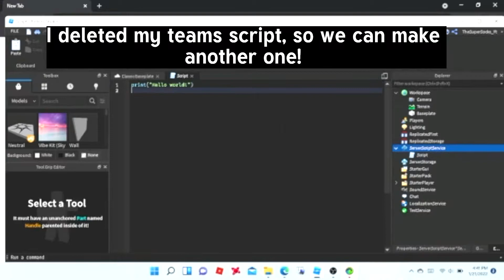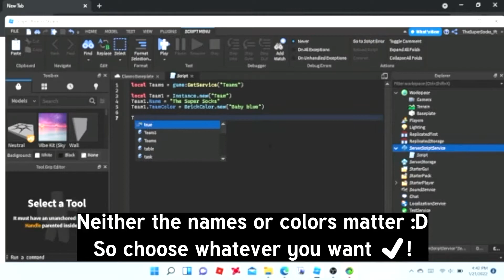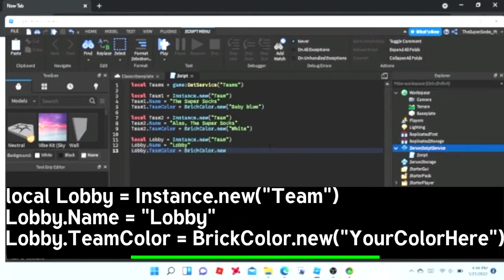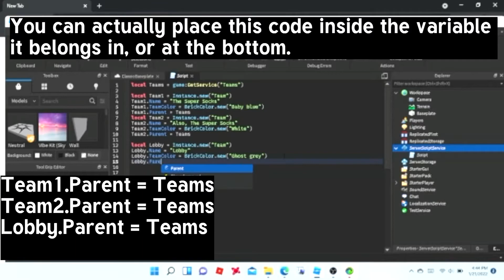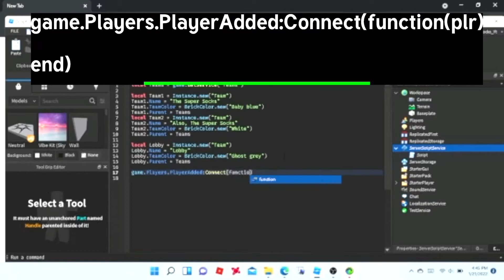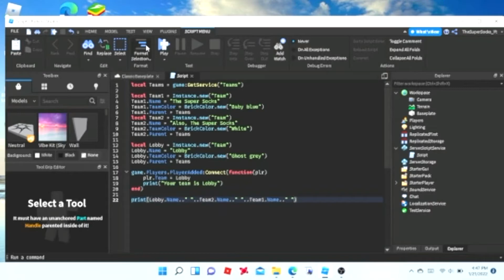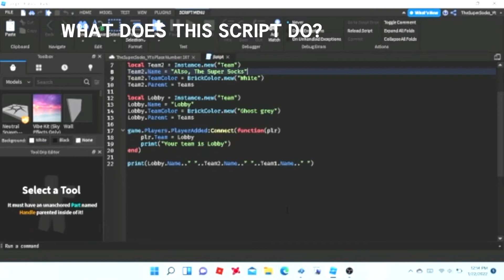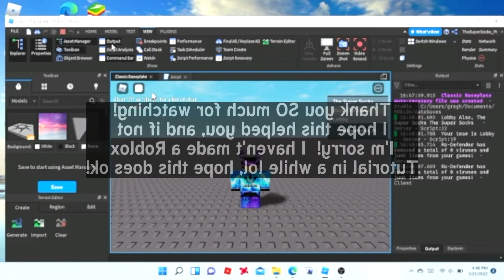How to make teams in Roblox Studio 2022!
Have you ever wondered how to make teams on Roblox Studio? Well in this video, you find out! It isn't that hard. There isn't a 50-sub event challenge in this video but there is in the videos below. The team code is in my discord under recent-videos!

DISCORD SERVER!

Video mentioned at 0:27
Note: In this video you can try to beat the giveaway challenge!

If this video does well, I will make more Roblox Studio videos!